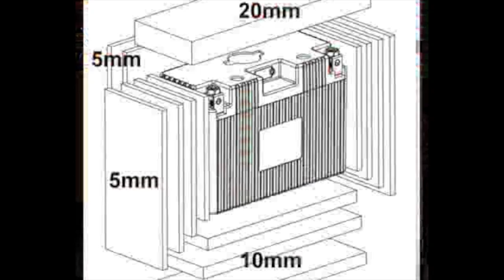SHORAI LFXバッテリー取り付けガイド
ＣＨＡＮＧＥ始まる！
欧米で大ブレイクのSHORAI LFXシリーズ。
リチウムイオン・LifePO4（リフェ）がバッテリーの常識を変えます。
発売は、もうまもなく！
最新情報を希望される方は、以下Facebookにて情報が得られます。